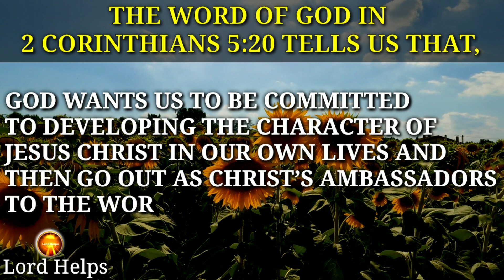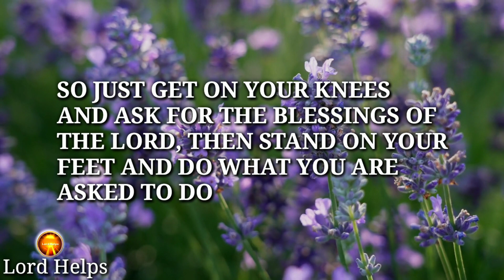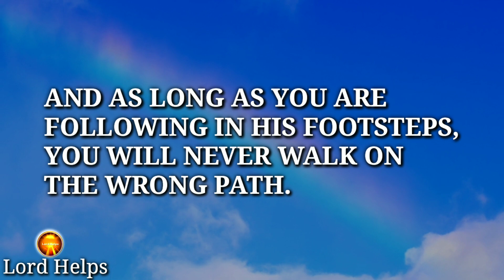JESUS:- "YOU ARE DOING A HUGE MISTAKE UNINTENTIONALLY" | This Will Happen Soon👆| Lord Helps Ep~473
Brief Introduction Of This Video 👇👇

“God Knows You Better, He Knows Where Should You Go And Where You Should Not.
This Is Why When You Go On The Wrong Path And Don’t Turn Back, God Has To Put Some Obstacles In Your Way To Stop You From Moving Ahead In The Wrong Direction.
We Are Here To Follow In The Footsteps Of Jesus, Not Of The Devil. We Serve An Omnipresent God, Who Can Help Up Cross All Our Fears.
Remember That Every New Day Brings Up Hope And Light... As Long As You Are Following In His Footsteps, You Will Never Walk On The Wrong Path.

⭐"Lord Helps" is not just a channel but a way to let you meet your desires with the blessings of God.

1》 This video is made for Teaching/Motivational purposes.
2》This video has no negative impact on anyone. (Inspired by Joel Osteen)

Team,
Lord Helps